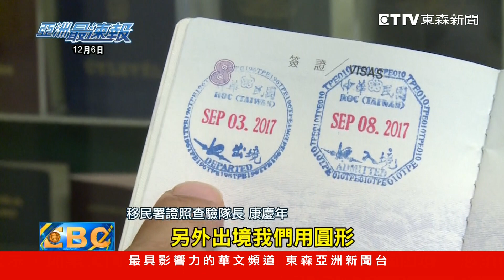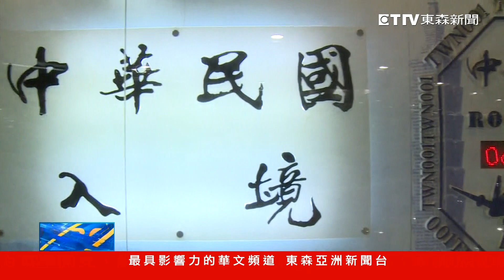護照竟可避邪保平安 入出境戳章藏玄機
機場出入境的時候，旅客的護照都會蓋上戳章，但是你有留意到嗎？兩種戳章的外觀不同，原來出境圓形章，代表的是圓滿，入境是以八卦形狀，代表趨吉避凶。另外由書法家董陽孜題字，入境的境，中間刻意多出一點，希望人潮也能多一點，處處藏有巧思。

● 鎖定【東森亞洲新聞】 周一至週五18:00 ~ 20:00